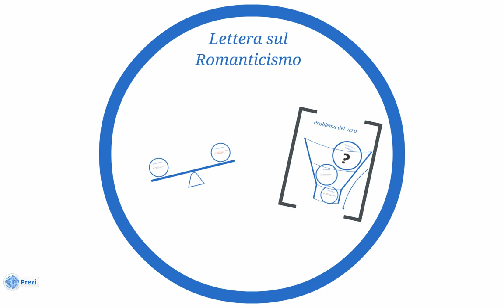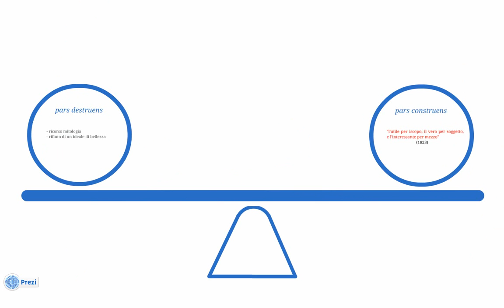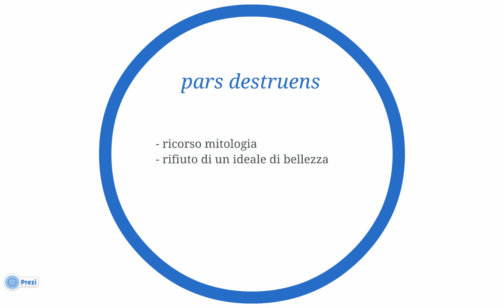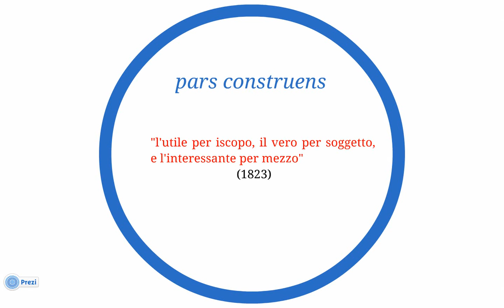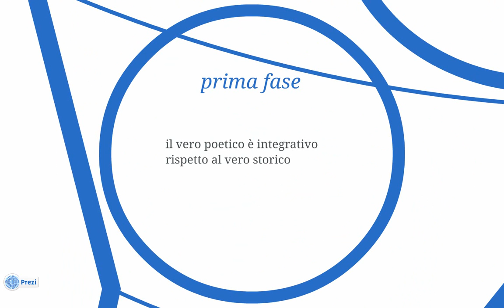Alessandro Manzoni - Lettera sul Romanticismo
Video didattico su Alessandro Manzoni (terza parte)